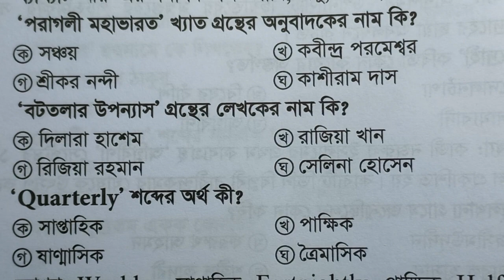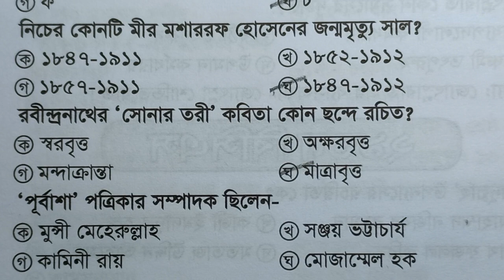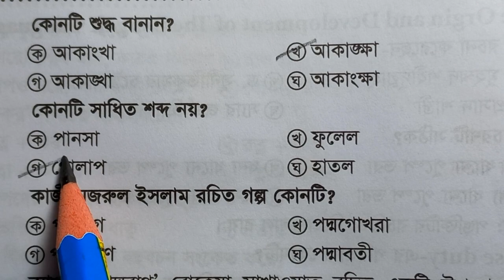বাংলা সাহিত্য ও বাংলা ব্যাকরণ প্রশ্ন । bangla bakoron preparation। চাকরির পরীক্ষার প্রস্তুতি পর্ব-০১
বিগত বছরের বিভিন্ন পরীক্ষায় আসা গুরুত্বপূর্ণ বাংলা সাহিত্য ও বাংলা ব্যাকরণ প্রশ্ন । বাংলা সাহিত্য ও বাংলা ব্যাকরণ প্রস্তুতি পর্ব - ০১